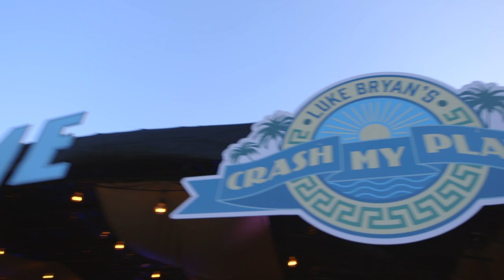Crash My Playa 2019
Luke Bryan's Crash My Playa is back for its 5th Year Fiesta! Join us on the beach in Riviera Maya, Mexico January 23-26, 2019.

All-inclusive packages are available Wednesday, May 23rd at 1PM ET.